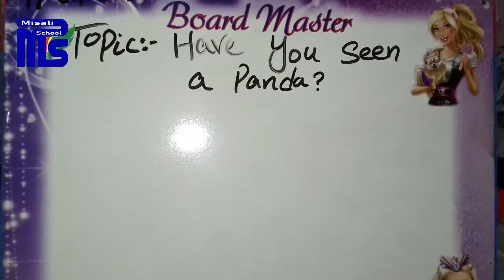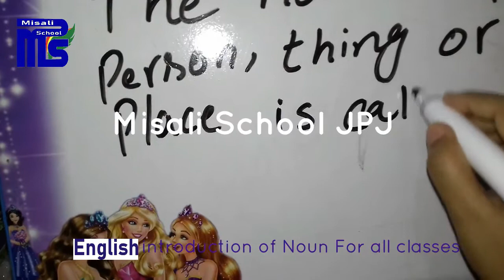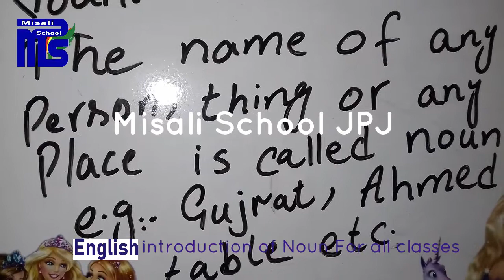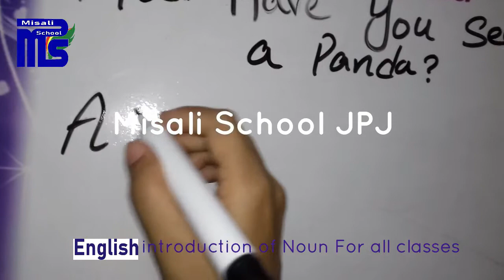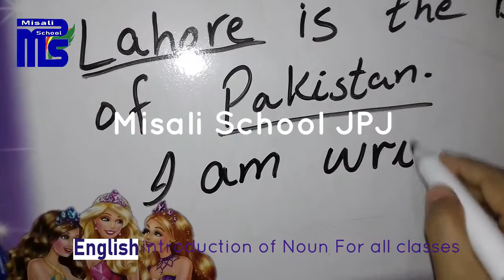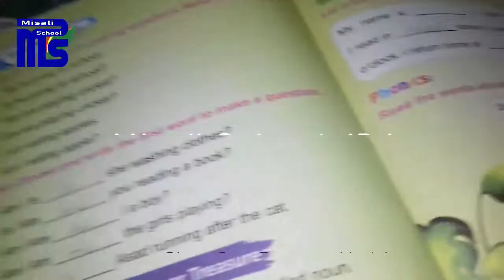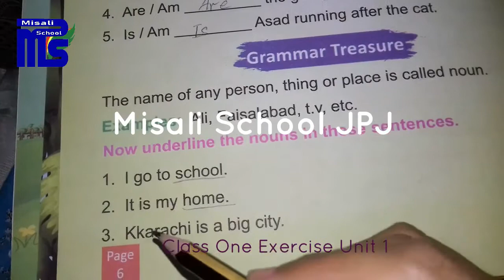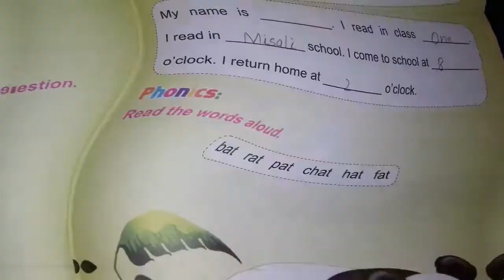Misali school JPJ intro duction of noun and exercise unit 1 class one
Misali School JPJ highly value connections with our parents and community. Building strong family and community partnerships enables us to maximize the learning and social experiences of our students.We are also a Health Promoting School. Misali School JPJ  is an approach where the whole school community works together to address the health and wellbeing of students, staff and their community. Schools include health and wellbeing in their planning and review processes, teaching strategies, curriculum and assessment activities.